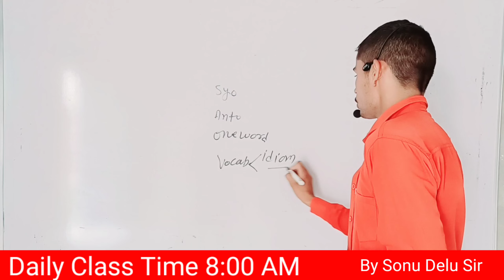Special Session Vocab|| Introduction class by Sonu delu Sir for All competitive Exam